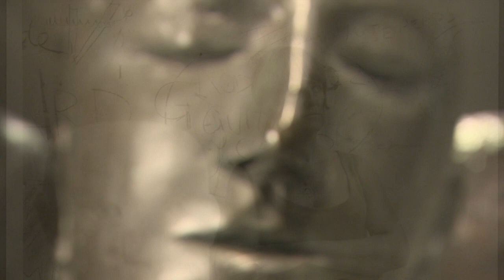Elizabeth Frink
A film by Mike Liggins for BBC Look East